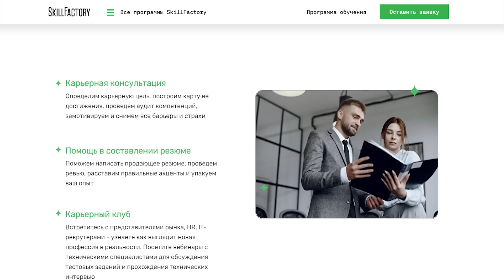УАЗ отменит «Русский Прадо»? | Бестселлеры России за 20 лет | Новый Land Cruiser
Таймкоды:
00:00 ДИЗАЙН ОТ ЛЕБЕДЕВА???!!!
04:08 Коллекция из 230 уникальных мотоциклов сгорела в Австрии вместе с музеем
04:36 Старые моторы, новые опции: рестайлинговый VW Teramont для России рассекречен
05:17 Что общего у Теслы и приложений на Андроид?
06:44 Проект внедорожника «русский Прадо» может быть заморожен
08:22 Появились первые реальные фото Lada Niva Legend
09:42 В Китае начались тесты «умной дороги»
10:53 Кросс-купе Geely Tugella может подешеветь на 100 тысяч рублей
11:27 Как проветривать машину, чтобы снизить риск заражения коронавирусом — мнение учёных
12:38 BMW примет решение о собственном производстве в России в 2021 году
14:42 Названы сроки премьеры внедорожника Toyota Land Cruiser 300
15:58 Какие автомобили становились бестселлерами в РФ за последние 20 лет?
17:48 Влияние пандемии COVID-19 на авторынки в 2020 году: сравниваем цифры продаж
20:07 Старший брат Дастера: первое изображение серийного Bigster
21:50 Старт нового автогиганта Stellantis: концерны FCA и PSA окончательно объединились
22:02 Камеры зафиксировали 137,4 млн нарушений ПДД за 11 месяцев 2020 года
22:51 Послевкусие от таблеток. И книга.
«Автопрагмат» — поможем быстро и безопасно подобрать автомобиль с пробегом.

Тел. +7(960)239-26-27